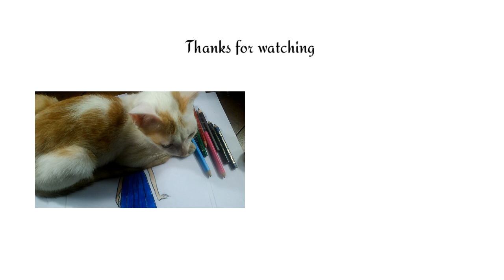Fashion illustration of dresses|Part 2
Fashion illustration |How to draw dresses